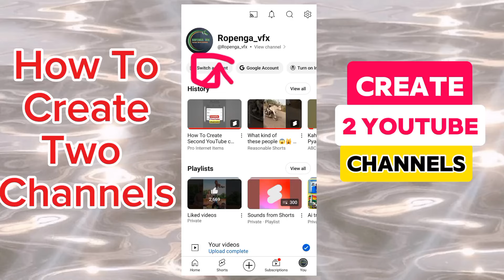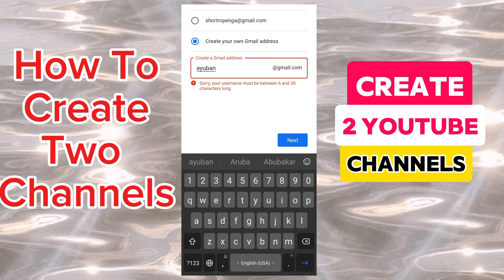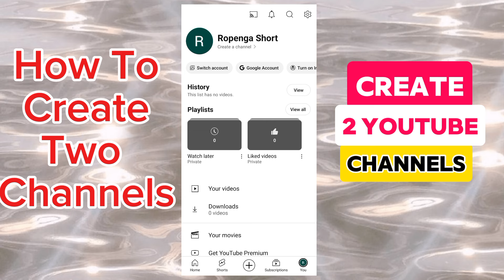How To Create Two YouTube channel |How to create another youtube channel |2024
How To Create another YouTube channel | How to create Second youtube channel | 2024

HowToCreateSecond YoutubeChannel
HowToCreateAnother Youtube Channel
CreateSecond YoutubeChannel
Second YoutubeChannel

Hello Guys! In this video, I will teach you How To Create Second YouTube channel or How to create another youtube channel. So watch this
video till End.

Your Queries -

how to create another youtube channel
how to create another youtube channel on mobile
how to create another youtube account
how to create another youtube channel with
another email
how to create another youtube
channel 2024
channel in laptop
how to create second youtube
channel